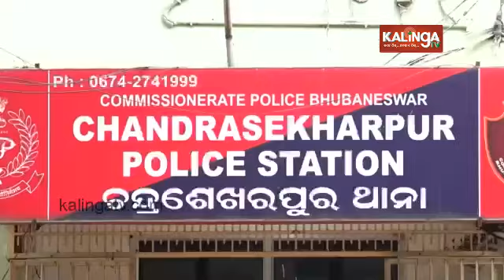Rs. 3.5 lakh loot in Bhubaneswar in broad daylight || Kalinga TV